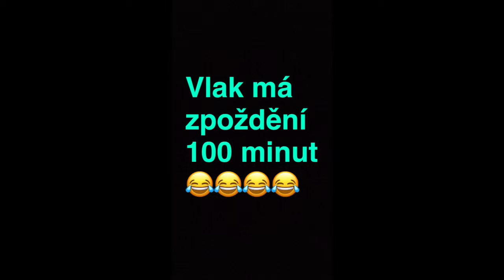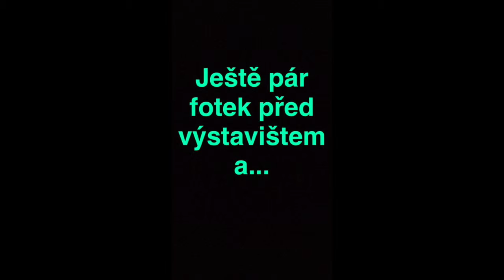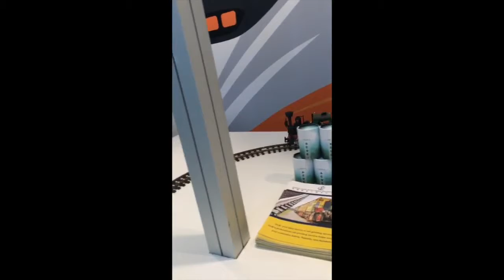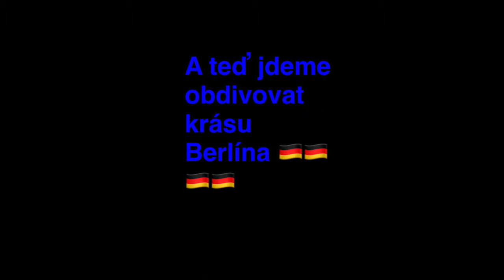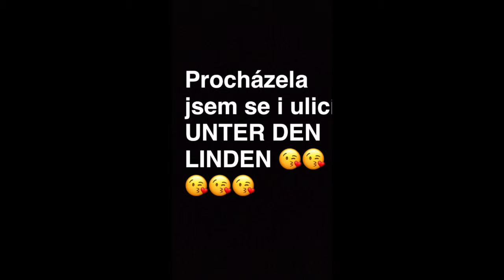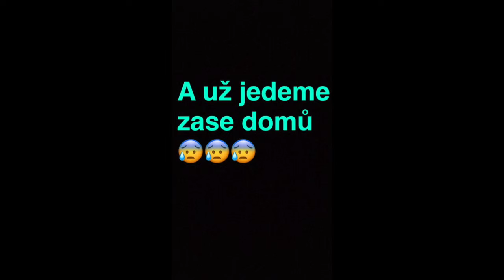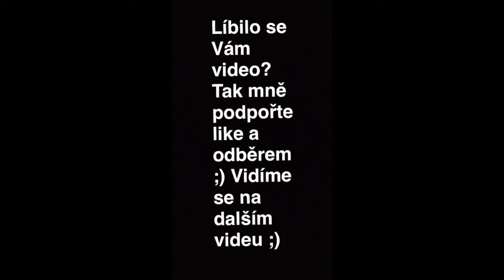StareVidea Memories on Berlin (October 2016)